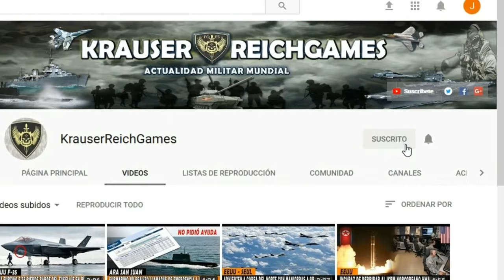ULTIMA HORA : Rusia Advierte de un Conflicto Militar directo con EEUU en el Mar Negro